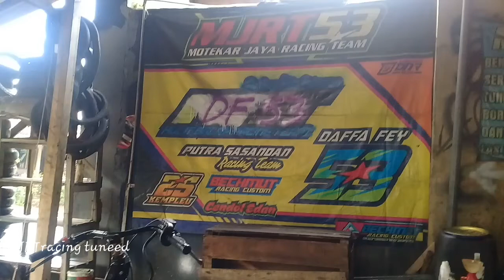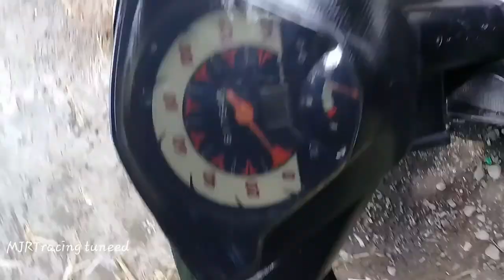Review & seting jupiter 130cc std pusing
Proses review dan seting mesin jupiter 130cc std 201